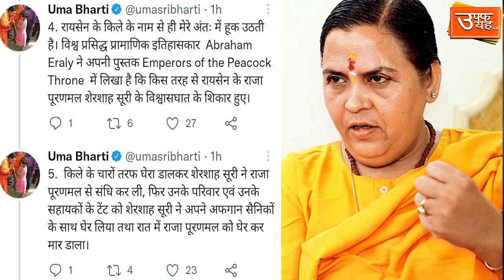सोमेश्वर महादेव को ताले में रखने का दोषी कौन? भोले किसे नही करेंगे क्षमा। पंडित जी,कथा से मुहिम तक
आपसी विवादों और सियासत के दांवपेंच के चलते भगवान भी ताले के पीछे रहने पर मंज़बूर हैं ।
अयोध्या में तो मसला निपटा लेकिन काशी,मथुरा,धार जैसे कईऔर ऐसे देवालय हैं जहां विवाद के काले साए के चलते आस्था के बीच ताला आ गया।
मसला सालों पुराना लेकिन एक स्थान पर उफान अब और आया है।
रायसेन के किले पर विराजे सोमेश्वर महादेव।
  मंदिर का निर्माण लगभग 10 वीं से 11 वीं शताब्दी के बीच परमारकालीन राजा उदयादित्य द्वारा करवाया  गया।
  सन् 1543 तक यह स्थान मंदिर के रूप में काफी ख्यात रहा।
वक्त ने करवट बदली तो रायसेन के राजा पूरणमल को शेरशाह ने हरा दिया।
 नया राज्य आते ही शिवलिंग हटाकर मस्जिद बना दी गई।
 मस्जिद तो बनी लेकिन मंदिर होने के सबूत को खत्म न किया जा सका।
     गर्भगृह के ऊपर गणेश जी की मूर्ति सहित अन्य हिन्दू परम्परा के चिन्ह स्थापित रहे।
देश आजाद हुआ लेकिन भोले के दरबार में ताले लटके रहे। मांग उठी लेकिन 1974 तक कुछ न हो सका।  आक्रोश आंदोलन में बदला तो तत्कालीन मुख्यमंत्री प्रकाशचंद सेठी को मंदिर के ताले खुलवाने के लिए मजबूर होना पड़ा।
 मुख्यमंत्री ने ताला खोलकर उस समय तो मामला शांत कर दिया लेकिन हमेश हमेशा के लिए यह मंदिर ताले से मुक्त न हुआ।
 मंदिर पर से पड़ा ताला आज भी हटता है लेकिन साल में सिर्फ एक बार। महाशिवरात्रि पर भक्त ..सोमेश्वर महादेव के दर्शन करने का लाभ उठाते हैं।
 पंडित प्रदीप मिश्रा ने अपने कथा कार्यक्रम के दौरान इस मसले को फिर गरमा दिया है। सरकार को कटघरे में खड़ा करते हुए रायसेन की जनता को भी जमकर खरी खोटी सुना मारी।
मामला बढ़ा तो सियासत ने भी अंगड़ाई ली है। स्थानीय नेता एवं मंत्री प्रभुराम चौधरी,विधायक रामपाल सिंह सक्रिय हुए। पंडित जी से मिले कुछ करने का आश्वासन दिया। पूर्व मुख्यमंत्री उमा भारती के सक्रिय होने की खबर है।
 मतलब कि आस्था पर सियासी दांवपेंच फिर चला जाने लगा है।
 कई बार मसला उठा,भक्त सक्रिय भी हुए लेकिन ठंडे बस्ते में भी जल्दी ही चला गया।  लेकिन इस बार ठीक चुनाव से पहले उठा यह मामला अब ठंडा होने या किए जाने की स्थिति में कतई नही लगता।
बोले तो तूफान आया है तो कुछ करके भी जाएगा लेकिन क्या और कैसे?